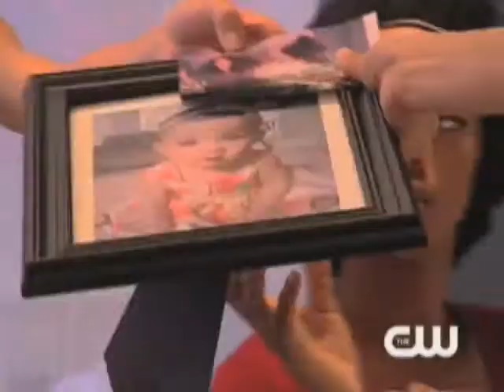America's Next Top Model Cycle 15 - Episode 3 Clip 1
One word. MAKEOVERS